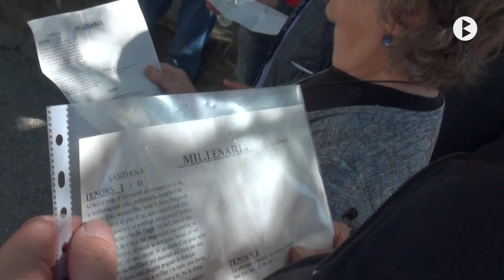Caramelles de Bagà 2022.